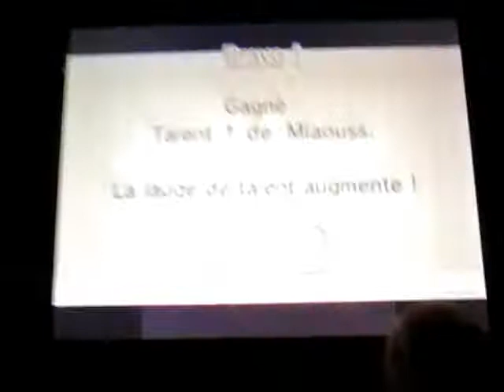Let's Play Pokemon Shuffle - Normal Stage: 631 to 633 - No Item (A lot Skill booster)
Niveaux normaux 631 à 633 sans item. 2 Talents obtenus sur Barpau et Miaouss.